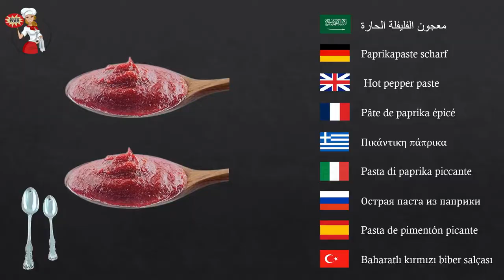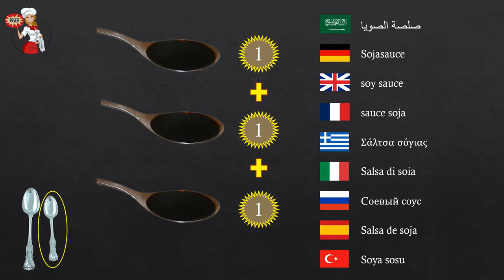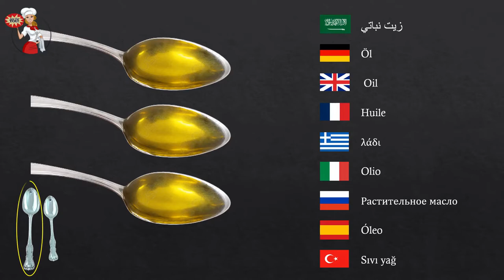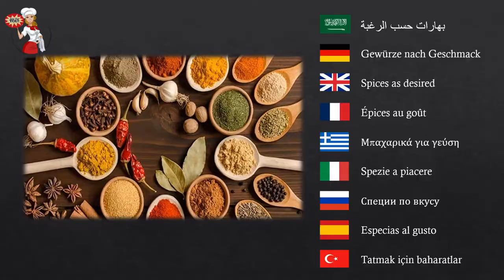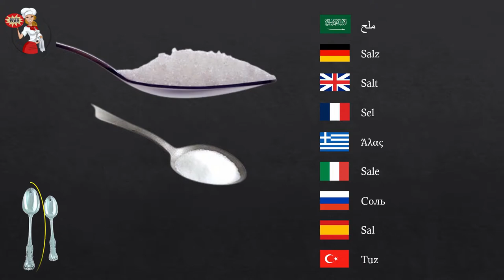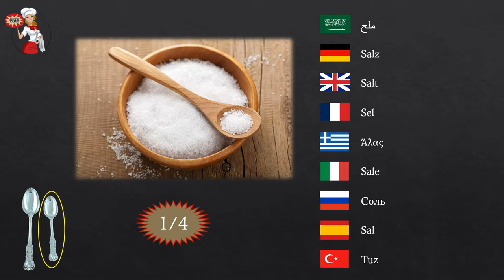Meat and chicken on the dough, an easy way to prepare delicious pies!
A delicious meal for 5-6 persons.